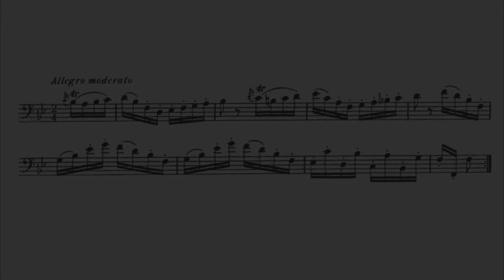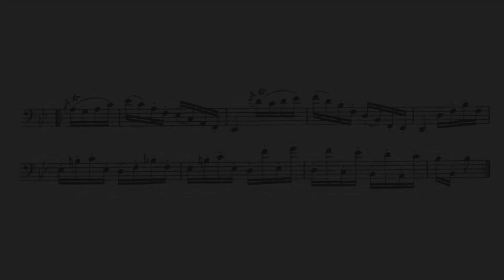Etienne Ozi, Caprice N° 21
Scroll down to find the other Caprices / Bitte runterscrollen, um die weiteren Capricen zu finden.

Etienne Ozi (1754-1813) was the first bassoon professor at the Paris Conservatory in 1799. His caprices systematically go through all keys up to 4 accidentals and are very well suited to learn to play music from that time better!
Etienne Ozi (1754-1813) war der erste Fagottprofessor am Pariser Konservatorium 1799. Seine Capricen gehen systematisch durch alle Tonarten bis 4 Vorzeichen und sind sehr gut dafür geeignet, Musik aus dieser Zeit besser spielen zu lernen!